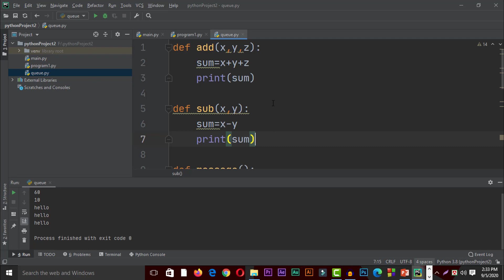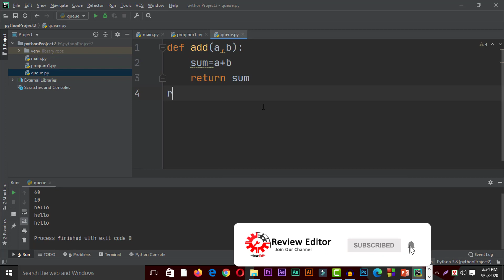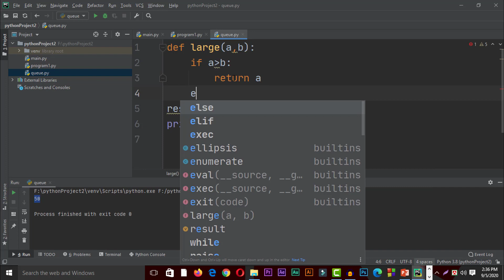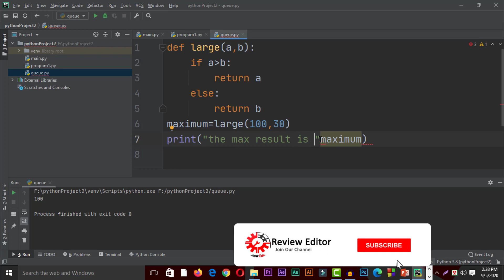Best Python Bangla Tutorials Part-37 | Returning Value From Function | Learn Python Beginner Bangla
Welcome to Python  programming  Beginner course. Best Python Bangla Tutorials and New thing Learn Beginner Bangla Tutorial . In this series course, I will share some video tutorial about python  programming language learning. In this courser video episode sequential , I will show what is Python , how to setup in mac, windows and Linux and how to run Python code. At the end of this episode, you'll able to run hello world program to advanced Project by Python .

পাইথন  প্রোগ্রামিং কোর্সের এই পর্বে আমরা দেখব:
Python bangla  Tutorial Contents at a Glance:
1. Welcome
2. Overview
3. Setup
4.project